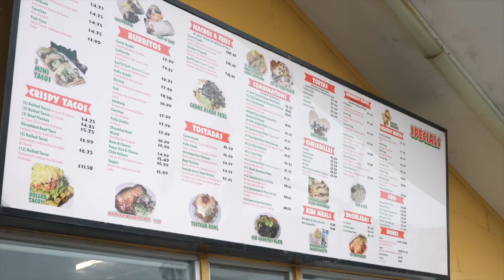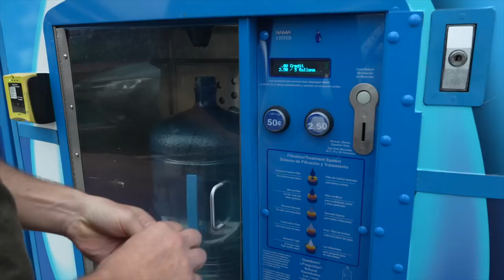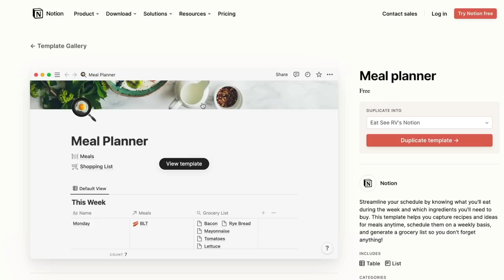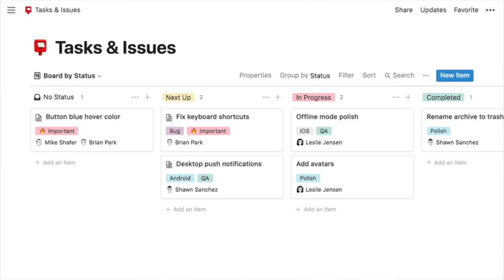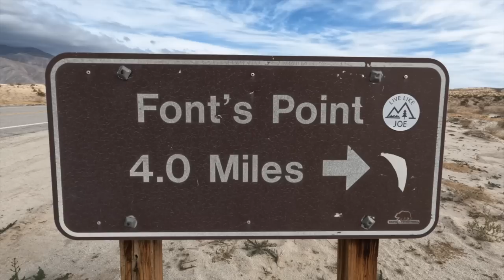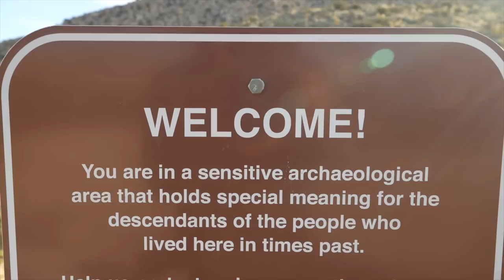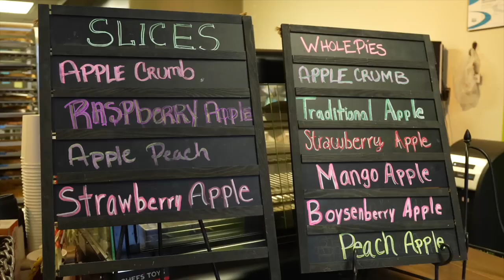RVing Anza-Borrego State Park: California's Best Kept Secret!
We took a short trip from San Diego to explore one of Southern California's hidden gems: Anza-Borrego Desert State Park. We visit some of the area's top destinations, give RV boondocking a try, and go off-roading on our KTM 390 Adventure bike. See why this California state park is so underrated!

00:00 Intro to Anza Borrego RV travel vlog
00:45 Part I departing in our RV (moving day errands)
03:56 RV Camping in Anza Borrego Desert State Park
04:37 Cooking dinner in our class C RV (RV Life)
05:42 Starting 2023 with Notion
07:26 Palm Canyon Oasis hike
09:38 Off-roading in our adventure bike to Fonts Point
11:55 Fonts Point (California badlands)
13:18 Rainy day in Anza Borrego (Agua Caliente hot springs)
15:55 Morteros hike and pictographs in Anza Borrego
18:37 Julian California apple pies

⛽️ gas discounts,  ⛺️ RV camping apps, 🚐 RV repair products, 🖥 digital security, 🩺 health insurance + more!